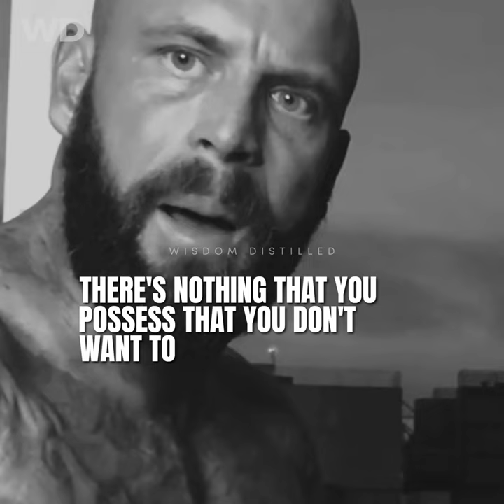Definition of a Man - Wes Watson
Life is suffering. And yet only those who suffer truly experience happiness as well. There are way too many layers to life for one man to unfold in a lifetime. The wisest of men have found themselves fooled as the paradox of life never fails to astonish.

Despite all this, there are nuggets of wisdom that outshine and guide us through the toughest of times. Wisdom Distilled is about picking and sharing these pearls of wisdom with you to help you gain strength and vitality, bliss and prosperity.

CHANNEL TAGS
Wisdom, Interview, Speech, Information, Infotainment